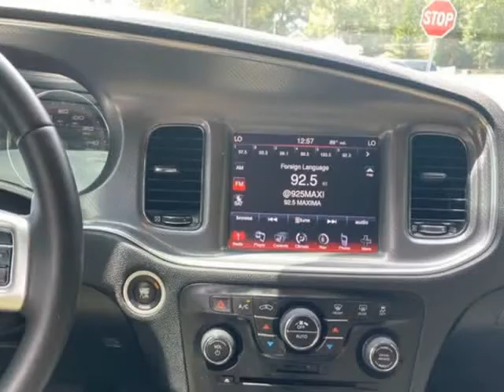2014 Dodge Charger 4dr Sdn RT RWD (Tampa, Florida)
Emporium Auto Mart
6828 N Florida Ave
Tampa